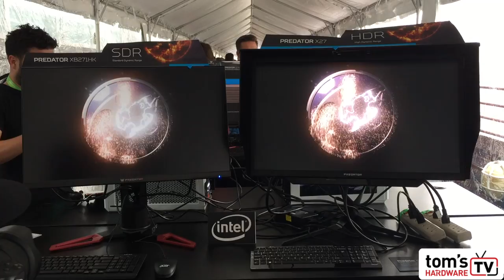Acer Predator X27 HDR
Démonstration d'un jeu HDR sur l'écran Acer Predator X27, compatible HDR.